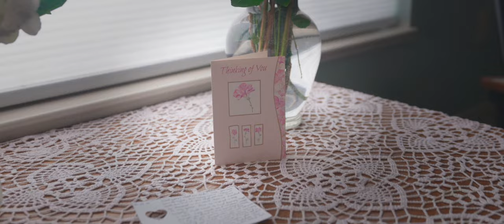CREATE(D) TO INSPIRE | 2023 Cinema Reel